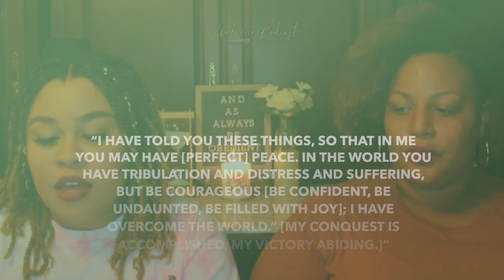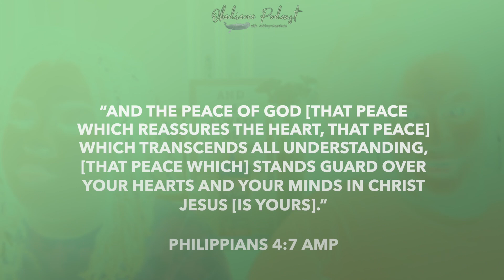DEFINING PEACE - ☮️ Perfect Peace Series ☮️ Part 1 OBEDIENCE PODCAST S3:E40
Do you know what perfect peace is? During the first episode of our Perfect Peace series we will be defining what God's perfect peace actually looks like. The focus scripture of this episode will be Philippians 4:7 in the amplified translation. So grab your bible, your notepad, and your coffee and let's start this discussion.

Scriptures Mentioned
Ezekiel 37:26
Philippians 4:7 AMP
John 16:33 AMP
Isaiah 9:6

If you would like to donate please send any donations to

Timestamps
0:00-01:19 -- Series Introduction
01:20-02:01 -- Episode Focus Scripture
02:02-03:33 -- Prayer
03:34-04:52 -- Peace is a Promise
04:53-09:05 -- A Sate of Being
09:06-11:44 -- The War is Over
11:45-14:31 -- Tell That Mountain to Move!
14:32-16:04 -- Will You Accept?
16:05-17:21 -- Outro
17:22-19:41 -- Bloopers